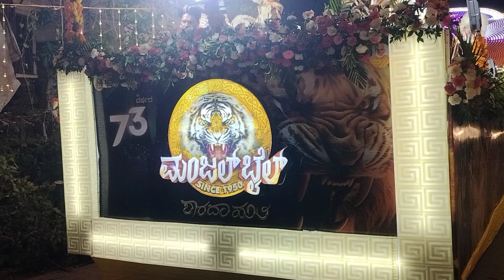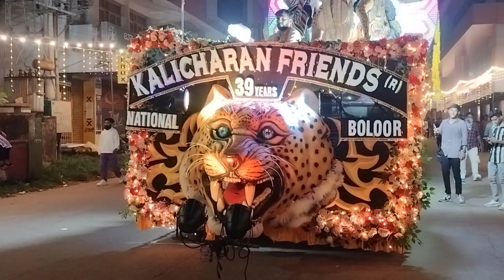kudroli gokaranatha sharadha mahostva 2023 mangalore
dasara sharadha mahostva// kudroli gokarna natha kshetra//2023